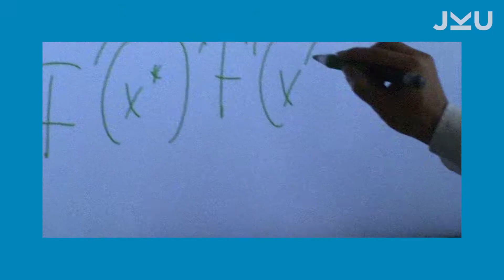Student Florian erzählt vom Informatikstudium am LIT | JKU Linz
Du kannst machen, was Du willst, weil Du es selbst machst. Es ist einfach lit, wenn Du Informatik am LIT studierst. Schau es Dir doch einfach mal an. Unser Masterstudent Florian nimmt Dich mit in seinen Alltag, gibt Dir einen Einblick in das Informatik-Studium und stellt Dir den JKU-Campus vor.